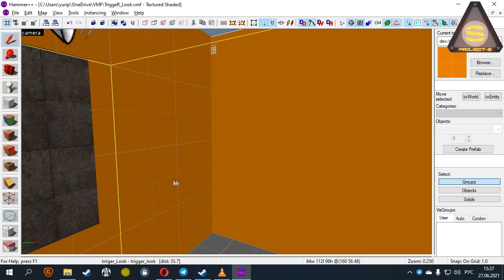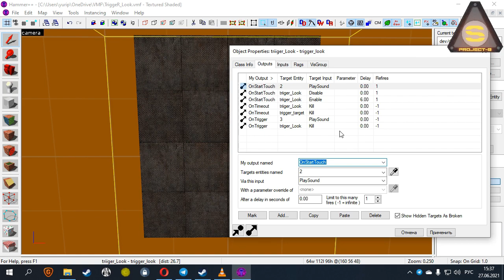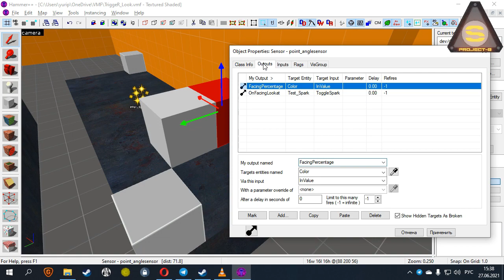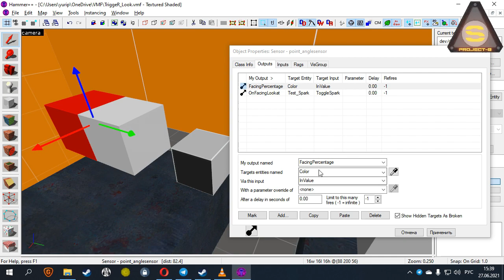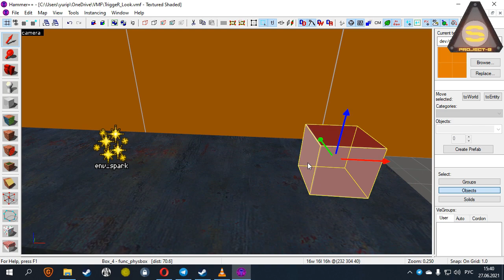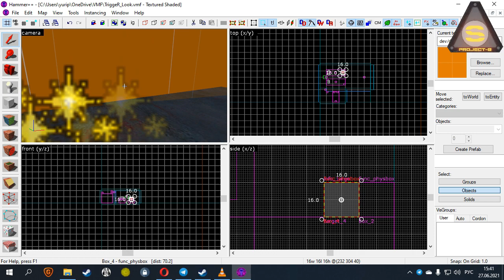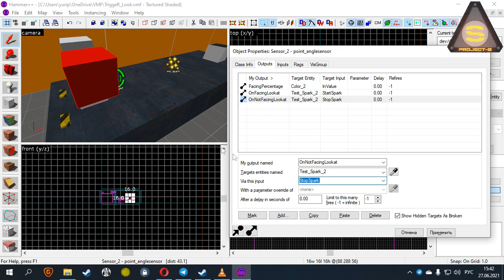Source Engine - Trigger_Look И Point_AngleSensor (почти братья)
Lessons, Уроки, Как создать карту. Trigger_Look и Point_AngleSensor